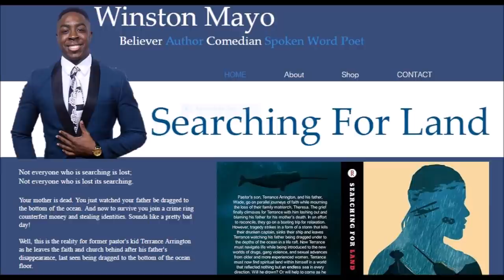I Got Married But I Didn't Have A Wedding | My Story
I received several prophetic words this year that I was going to get married but where I expected a wedding I got something so much more